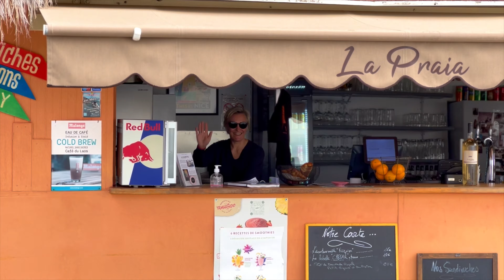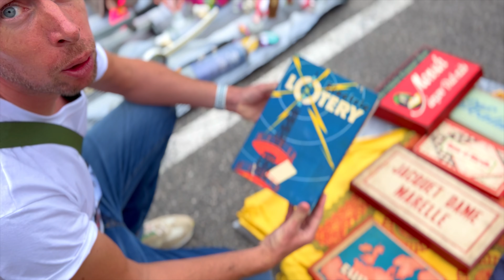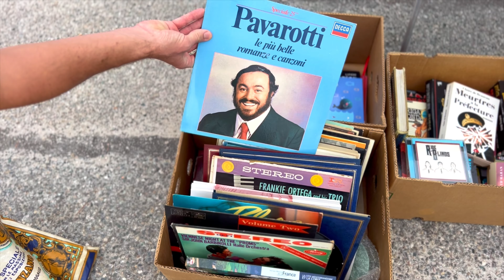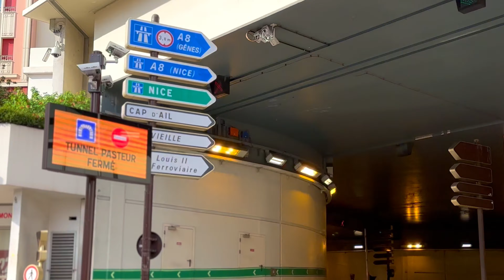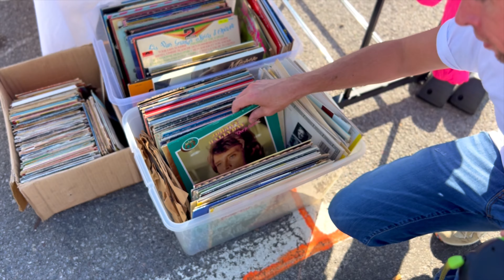What’s MONACO Flea Market Really Like?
My Camera Gear:
Wide angle lens
Gimbal: https//amzn.to/3APehp0

My Editing Gear:
Lumafusion
Photoshop
Mojo
Canva
Pixelmator